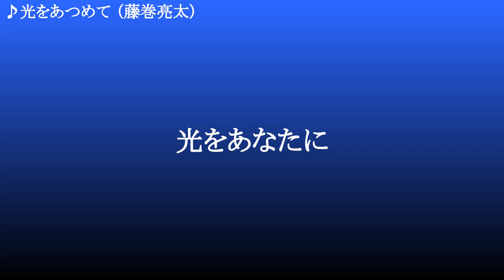光をあつめて ／ 藤巻亮太